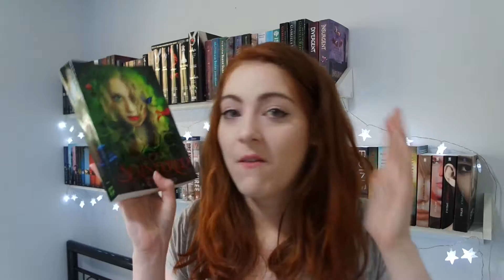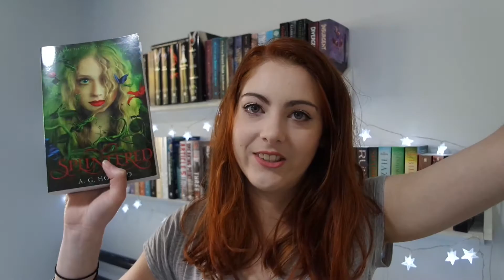Splintered Book Talk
I recently finished Splintered by A.G. Howard and I thought I would do a spoiler free review for you all.